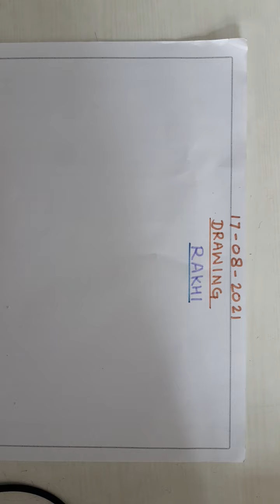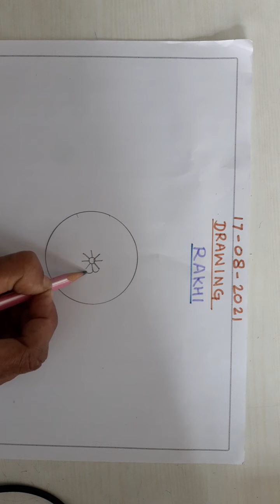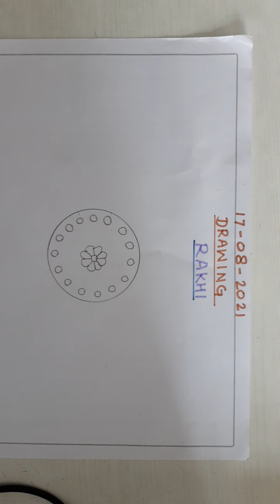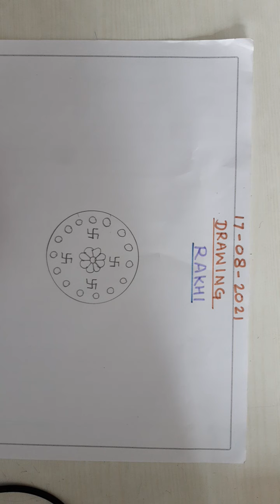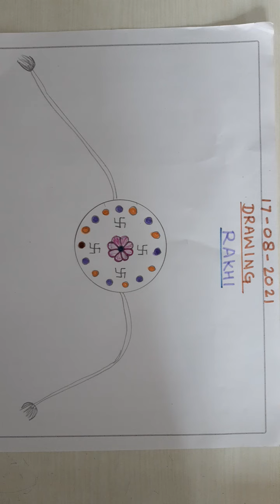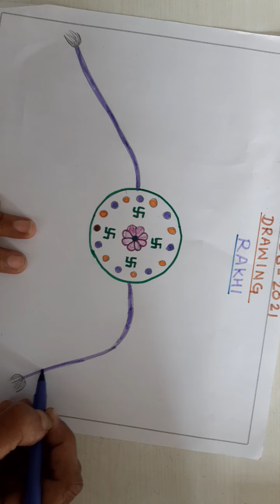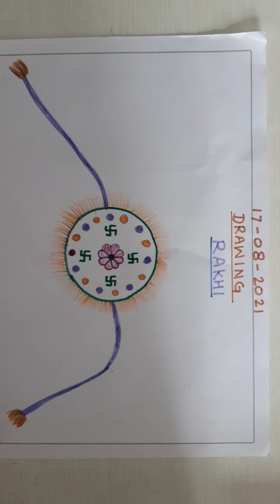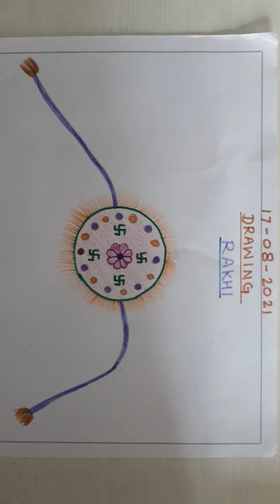17.08.2021,Class NURSERY,Drawing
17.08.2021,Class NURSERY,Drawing